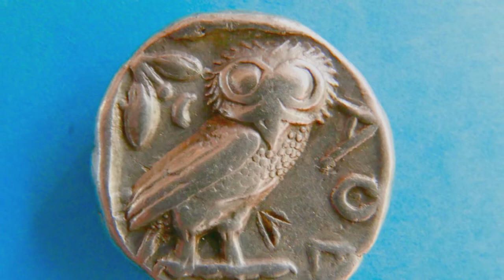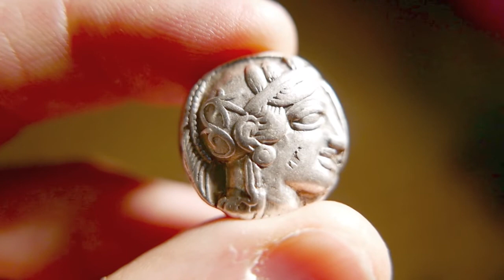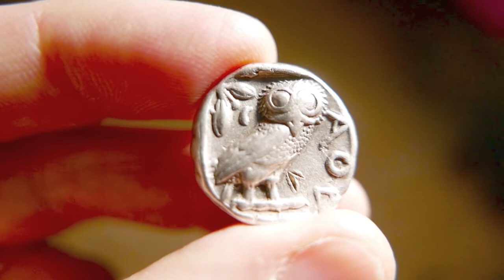Le tetradrachme d'Athènes à la chouette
Naissance et vie d'un  mythique tetradrachme à la chouette il y a 2500 ans.